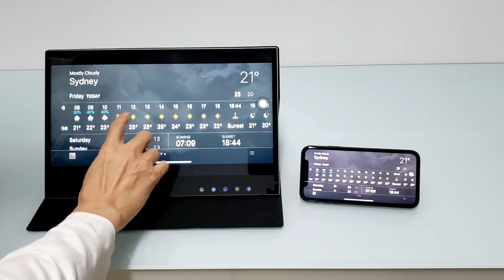AirView wireless touchscreen support iPhone/iPad demo.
iPhone, iPad, Samsung, Huawei, OnePlus, LG, Asus, HTC, All smartphones.
Full support any Android desktop wireless touchable.